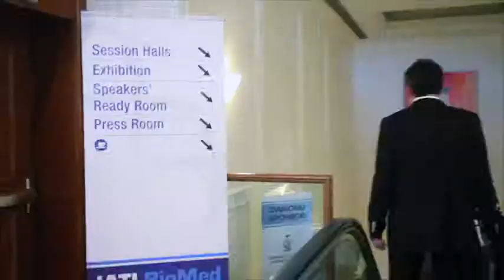BioMed 854 x 480)